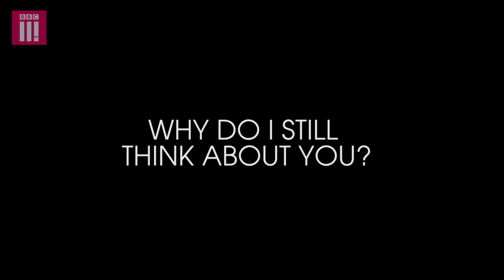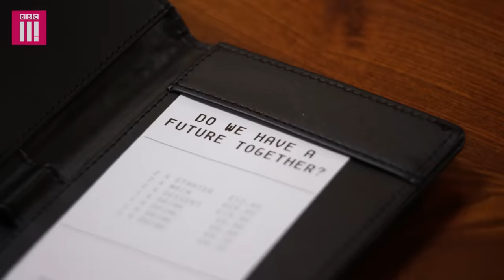You Were My First Love And Broke My Heart | Eating With My Ex: Tom & Franki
Tom wants to find out whether high school sweetheart Franki was the one that got away. Can they start again?